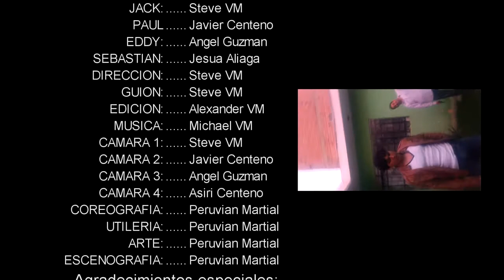Acción Policial Cortometraje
Aquí les compartimos Accion Policial nuestro cortometraje de Acción, tres policias en una incursión Policial intentan atrapar a un peligroso asesino en las calles de San Juan de Lurigancho, Accion, disparos y Artes Marciales los esperan en este gran cortometraje nominado en un festival, disfrutenlo amigos